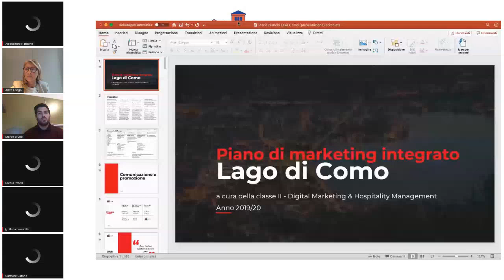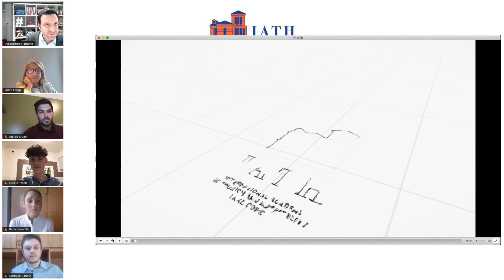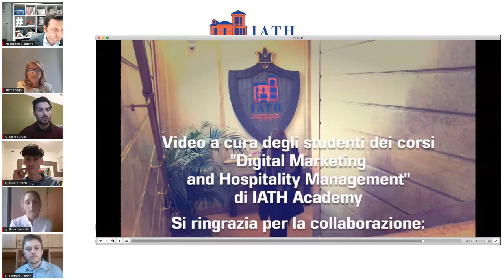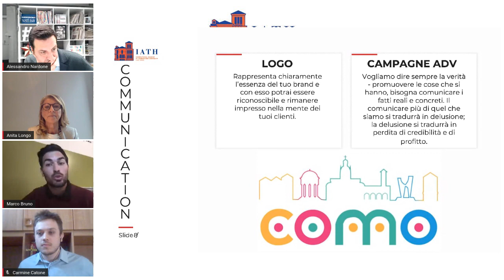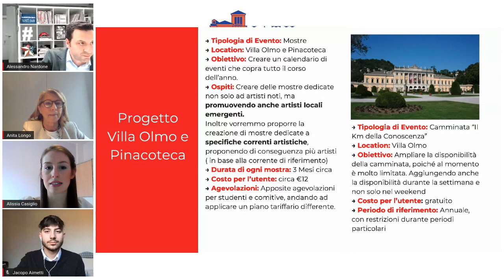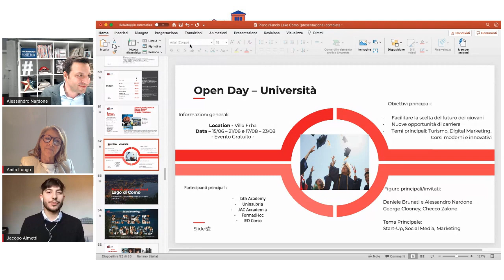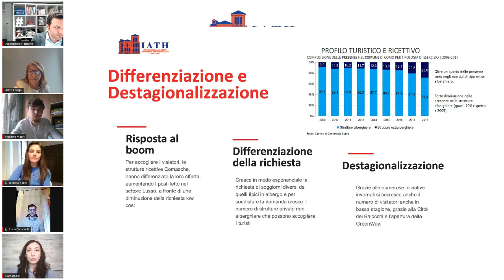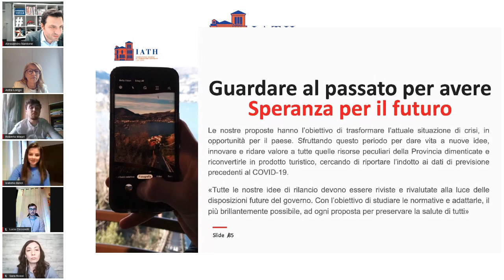Diretta FB 30/4/2020 - Ospitalità e Turismo. Le proposte degli studenti, il rilancio del Territorio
Giovedì 30 aprile 2020, in diretta Facebook sulla pagina IATH Academy, gli studenti del primo e del secondo anno del corso “Digital Marketing and Hospitality Management” hanno presentato il progetto “Ospitalità e Turismo. Le proposte degli studenti per il rilancio del territorio”, un piano integrato di marketing, elaborato con la supervisione del docente Alessandro Nardone, fondatore di Orwell srl.
Il progetto, iniziato tra i banchi dell’accademia di via Regina 5 a Cernobbio come piano di promozione della destinazione Lago di Como, è proseguito a distanza, secondo le direttive dettate dall’emergenza sanitaria Covid-19 e trasformandosi in un piano di proposte per il rilancio del nostro territorio. Consapevoli delle nuove sfide che il turismo si è trovato improvvisamente ad affrontare, gli studenti della IATH Academy hanno dedicato le proprie risorse alla ripartenza del settore, nel segno dell’innovazione e digitalizzazione.
Grazie alla collaborazione con il Comune di Cernobbio, Camera di Commercio di Como-Lecco e Consorzio Como Turistica, il messaggio di positività e la voglia di mettersi in gioco che gli studenti intendono tramettere trova un alleato importante nel video emozionale rivelato in anteprima durante la diretta. Musica di Simone Tomassini.